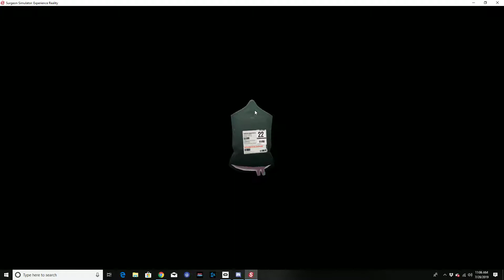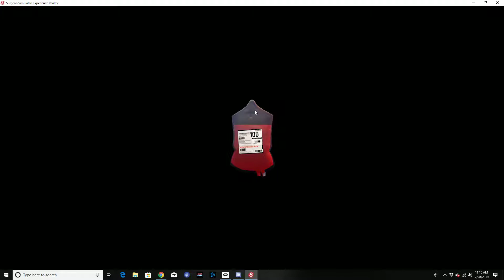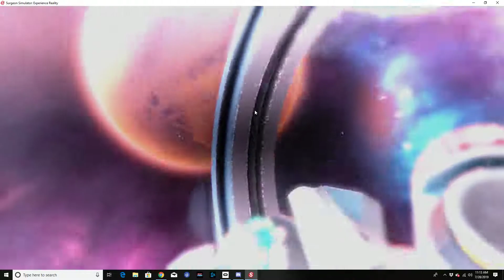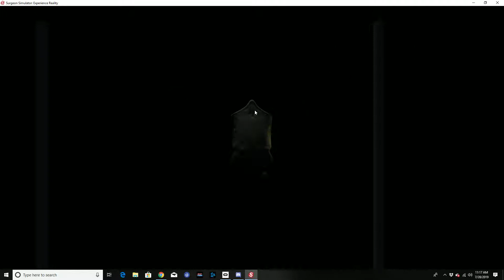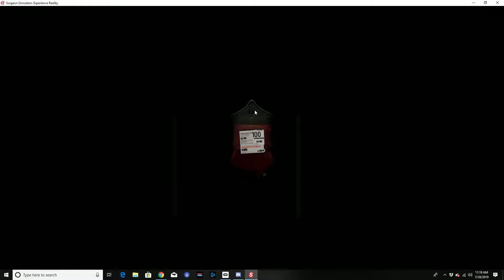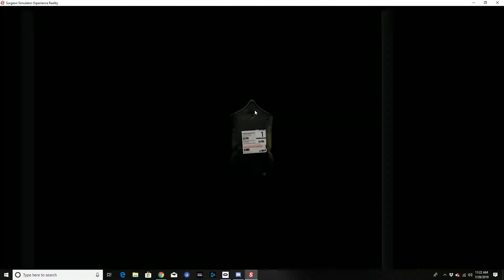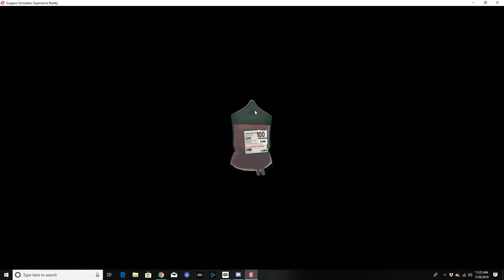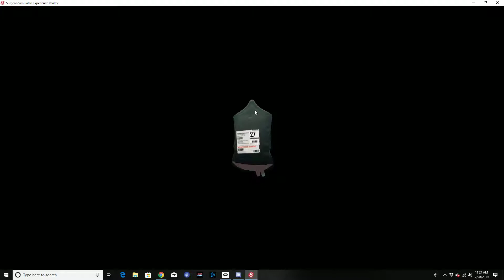surgeon simulator but im a unlicensed doctor